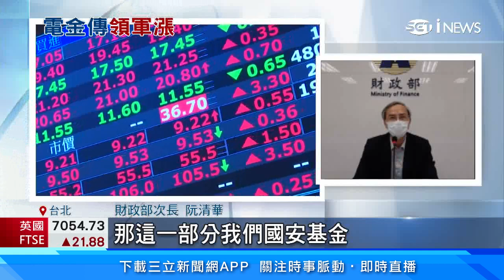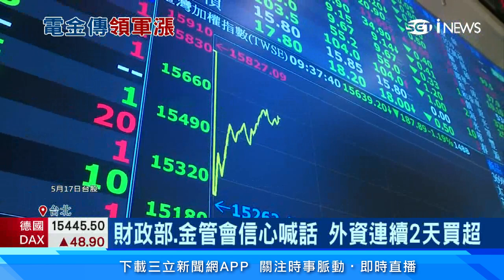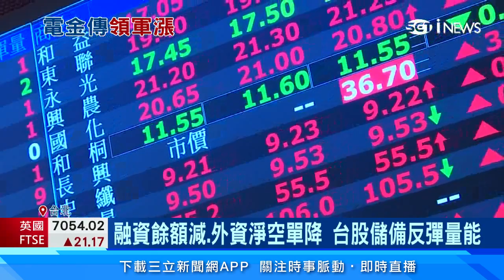台股「報復性強彈」792點！收復1萬6關卡 創下史上最大漲點｜台股新聞｜訂閱@money_setn看更多 財經新聞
外資大舉回補及融資大減，加上美國疫苗有望來台，激勵台股5月18日跳空開高，電子、面板、傳產股全面反彈，收盤大漲792點，終場收在16145.98點，創下史上單日最大漲點。